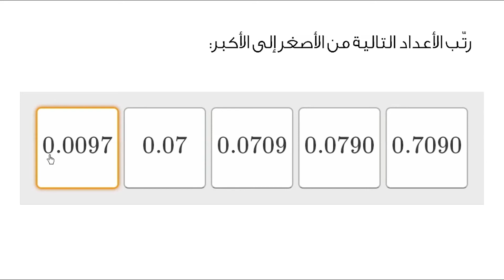مقارنة الأعداد العشرية: الترتيب من الأصغر إلى الأكبر | الرياضيات